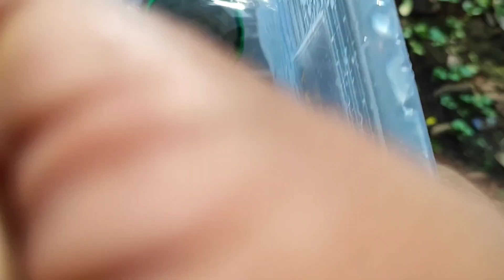catch colorful fish, koi fish, ornamental fish and millions of other animals